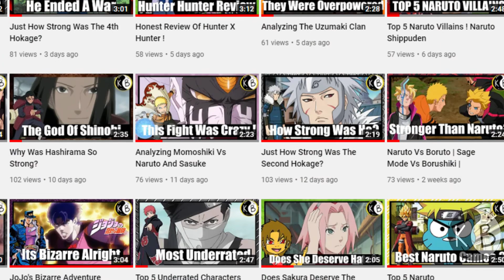Top 5 Underrated Fights In Naruto !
Today I make my lift for the most underrated fights in Naruto